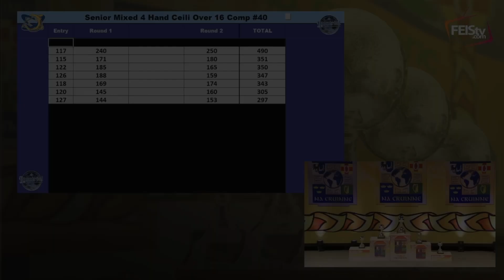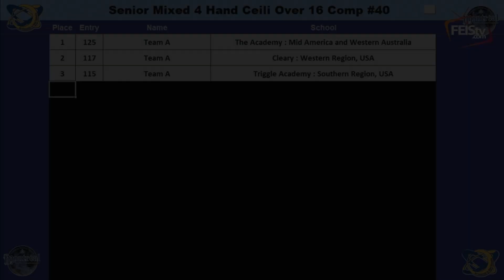The Academy, Senior Mixed Four Hand World Champions - World Irish Dance Championships 2023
Humors of Bandon, Four Hand Reel, Awards Presentation

Senior Mixed Four Hand, The Academy

World Champions: Lochlan Howard, Evan King, Katie Claar, Dara McAleer